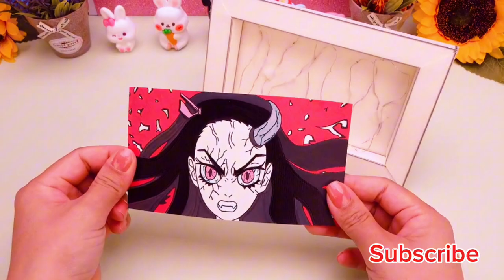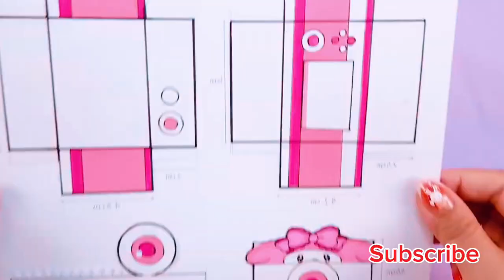Easy craft idea | miniature craft | Paper craft | how to make | DIY | Origami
ms_craftsworld

Your Queries …..